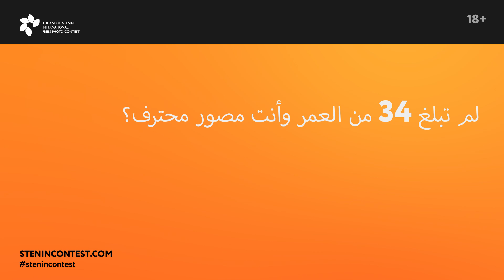مسابقة ستينين للتصوير الفوتوغرافي